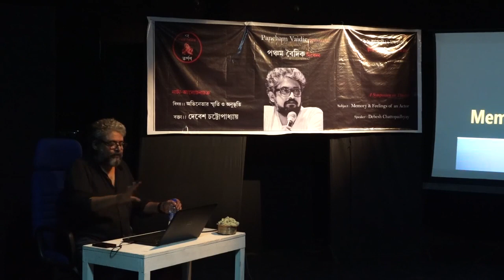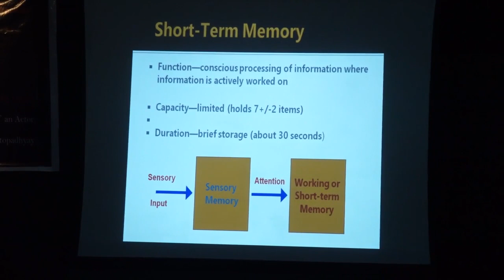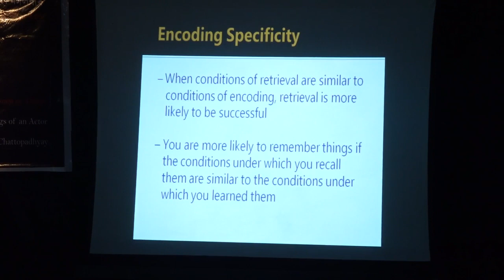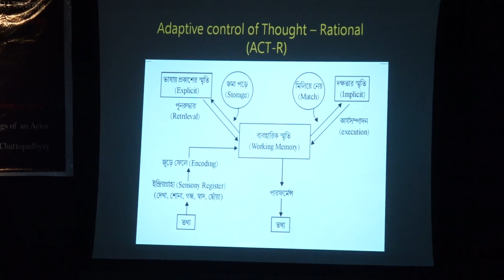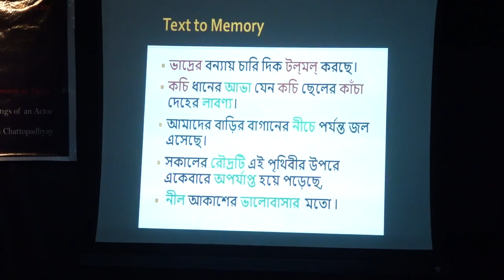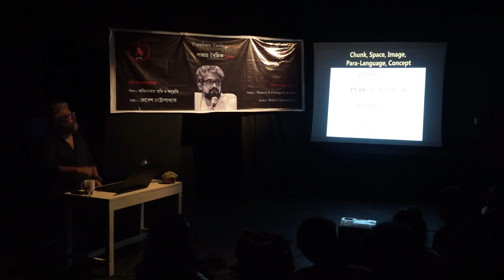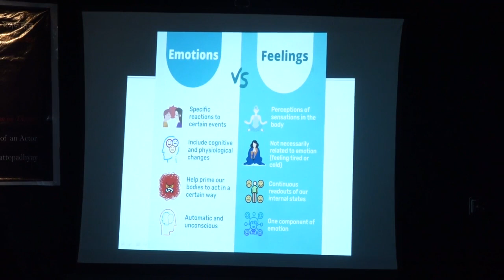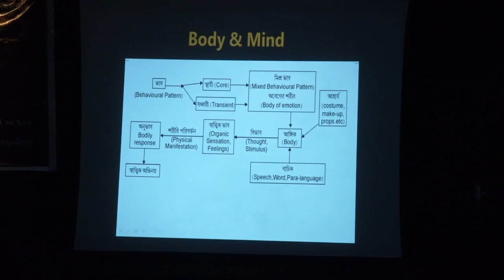Memory & feelings of an Actor | Debesh Chattopadhyay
This speech was delivered by Debesh Chattopadhyay in a seminar organised by 'Pancham Baidik'.